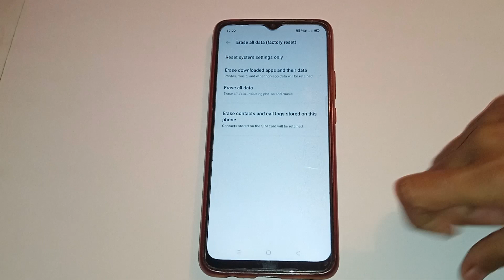fix data internet problem setting realme 9i5g, realme 9i5g me data internet problem kaise fix kare